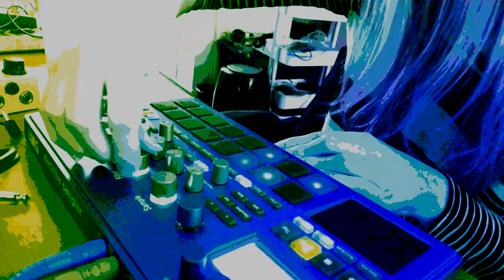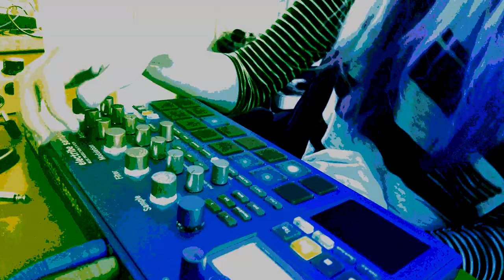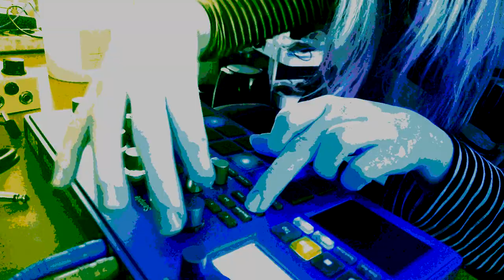Jamuary Day 2 - Electribe 2S 01/02/21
Gonna try and put something out every day for Jamuary2022 , quality and resemblance to real music may vary.